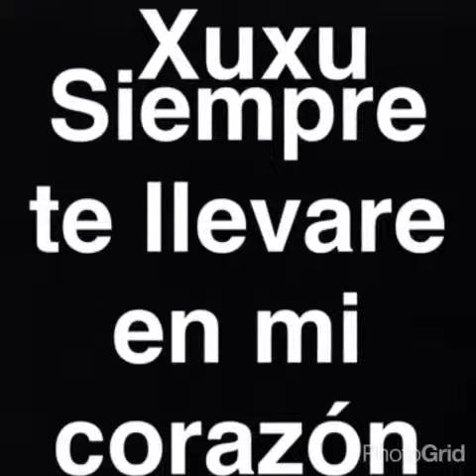Siempre te recordare Xuxu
Video de momentos de mi perra Xuxu